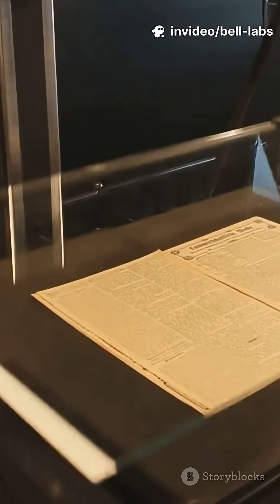The Fastest History of the Computer Scan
While Bell Labs is renowned for numerous inventions like the transistor and the cellular concept, the specific invention of the computer scanner is not directly attributed to them. However, Bell Labs did play a significant role in the development of technologies that contributed to the functionality of early scanners. They developed the CCD (Charge-Coupled Device), a key component in many imaging devices, and also made advancements in digital signal processing and memory technologies, all of which were crucial for the evolution of scanning technology.
Here's a more detailed look:
Transistor and Digital Revolution:
Bell Labs' invention of the transistor in 1947 paved the way for the miniaturization and mass production of electronic components, including those used in early computers and imaging devices.
CCD (Charge-Coupled Device):
Bell Labs researchers developed the CCD, a light-sensitive microchip that converts light into electrical signals, making it a fundamental component in digital cameras and scanners.
Digital Signal Processing:
Bell Labs also focused on digital signal processing, enabling the efficient manipulation and transmission of digital data, which is essential for image processing in scanners.
Memory Technologies:
Advancements in memory technology at Bell Labs, particularly the development of MOSFETs (Metal-Oxide-Semiconductor Field-Effect Transistors), allowed for the storage and processing of image data, further supporting the functionality of scanners.
While Bell Labs didn't invent the scanner as a singular device, their contributions to the underlying technologies were instrumental in its development and widespread adoption.